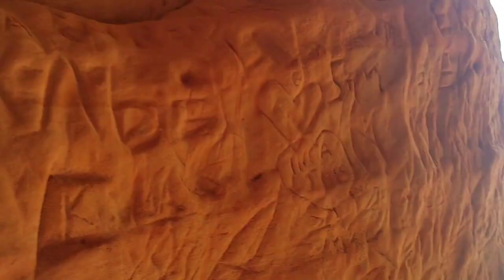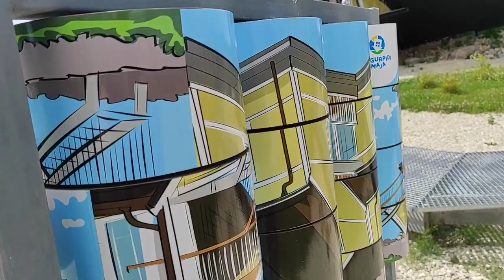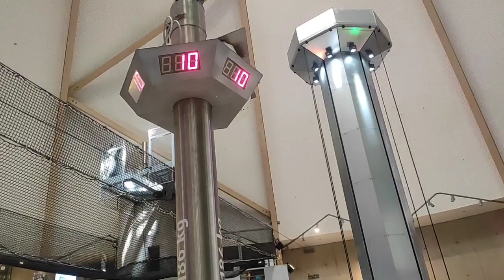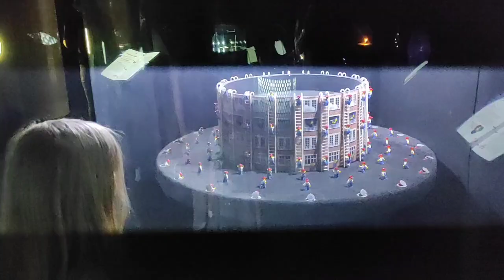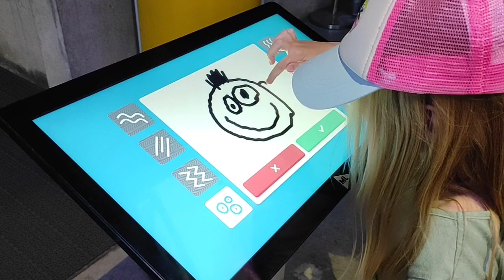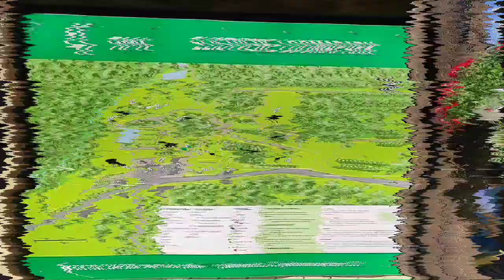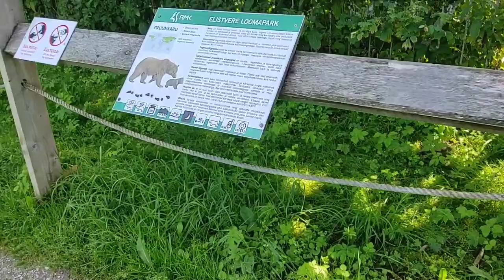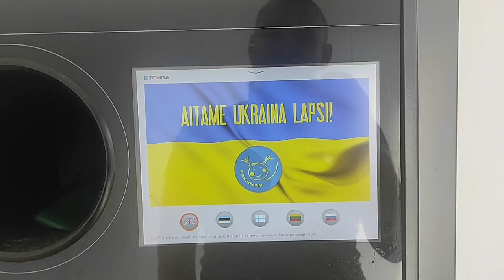JULIJS 2022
atvalinajums